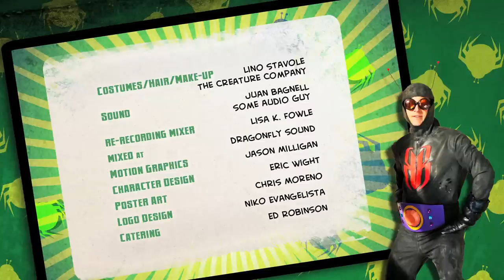Shelf Life - SHELF LIFE - Season 1, Episode 4 - "Hot or Not"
A simple game of "Hot or Not?" demonstrates why you should never mix sex and politics. ADULT CONTENT